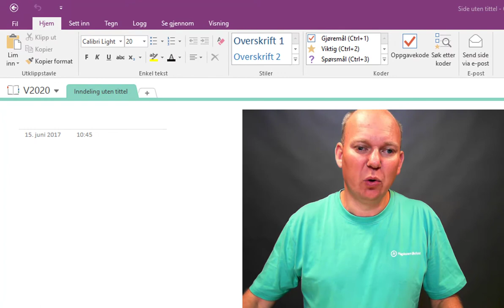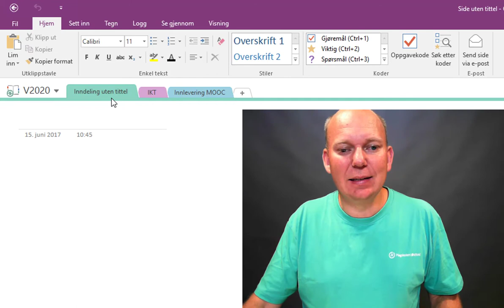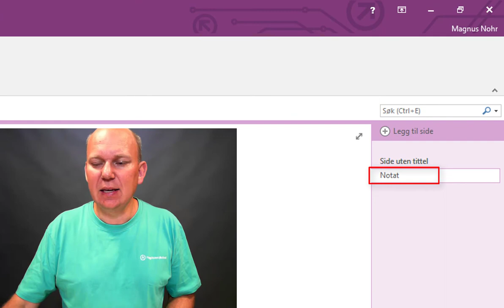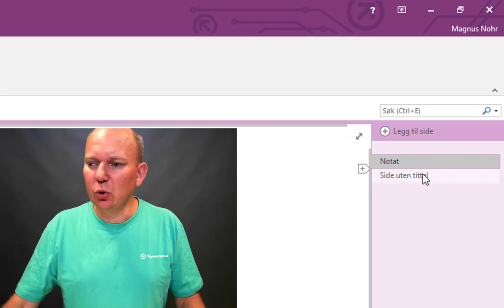OneNote - Opprett faneark og ny side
Slik oppretter du faneark/inndelinger og ny side i OneNote.